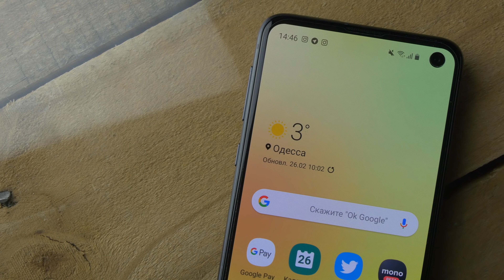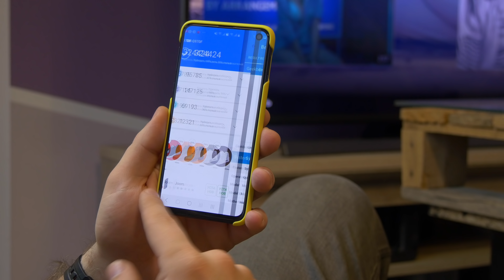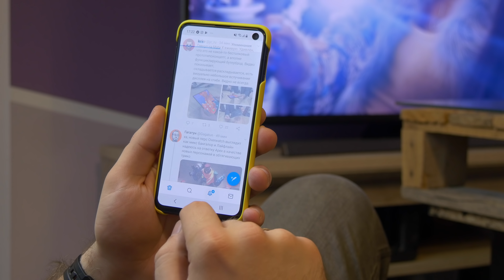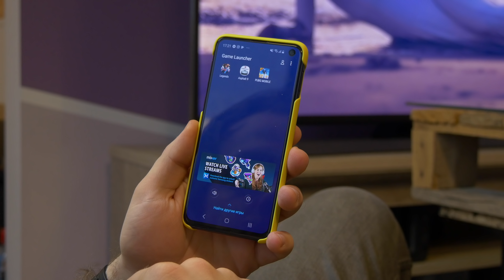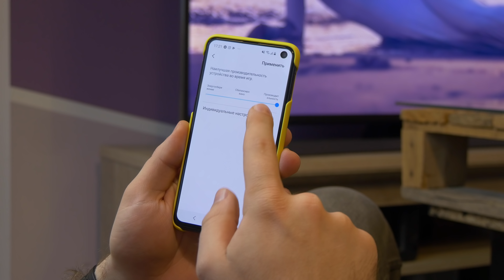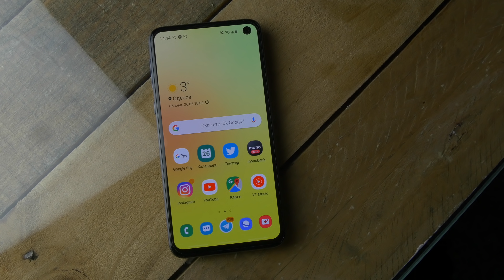Galaxy S10E - ТЕСТ ИГРАМИ 🔥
Презентация новых Samsung Galaxy S10 поразила всех. Это действительно инновационный смартфон и он очень крутой. И мы решили, конечно же, на нём поиграть.

У нас версия с процессором Exynos 9820 — аналогом Snapdragon 855. А поэтому никаких проблем в играх нет. Как и не должно было бы их быть. Во всех трёх смартфонах, S10e, S10 и S10 Plus, всё просто идеально работает. Нагрев тоже не критичный, хоть в смартах поменьше он ощущается.

Ждём ваших комментов, понравились ли вам новые смартфоны Samsung и будете ли вы их покупать?